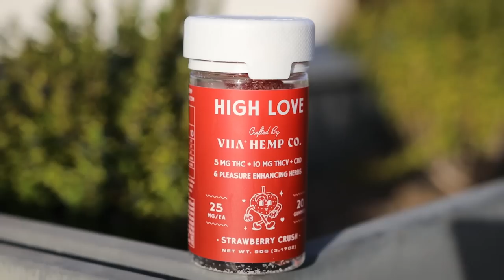CELINA POWELL EXPOSES EVERY RAPPER’S D*CK SIZE W/ VIKING BARBIE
Get ready for a wild and electrifying episode of Pillow Talk! Host Ryan Pownall welcomes the infamous Celina Powell, known for her unfiltered views on relationships and scandals, while Viking Barbie brings her vivacious energy as the co-host for the night. But that's not all – buckle up for a live performance by the one and only Big Klit, adding a new first for the show! With candid discussions, laughter, and a killer performance, this episode of Pillow Talk is one you won't want to miss!

GET FREE $10 TO PLAY WITH

USE CODE "PILLOWTALK" TO CLAIM

SOCIALS:
Celina Powell

Episode 148
- Producer Terry